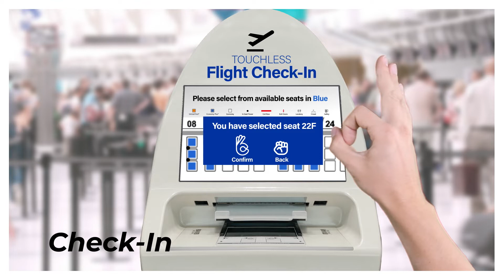Travel Sector: Gesture Applications